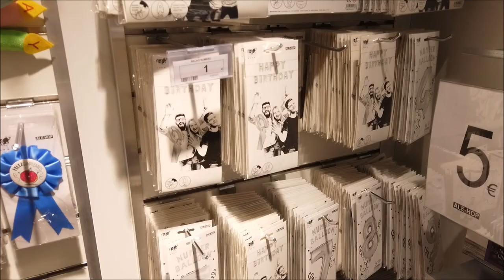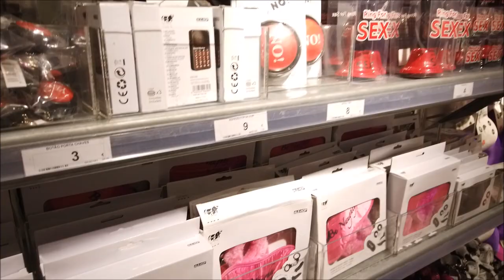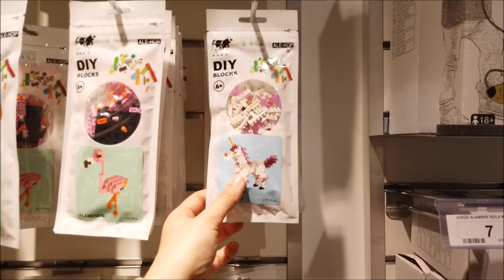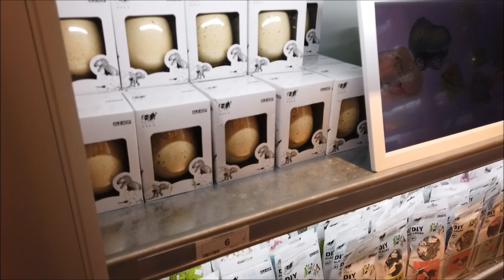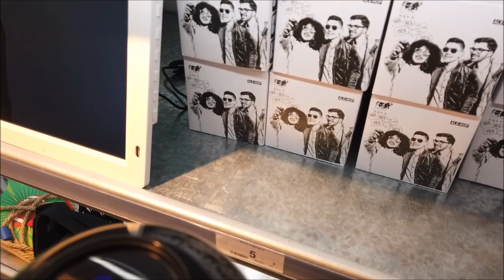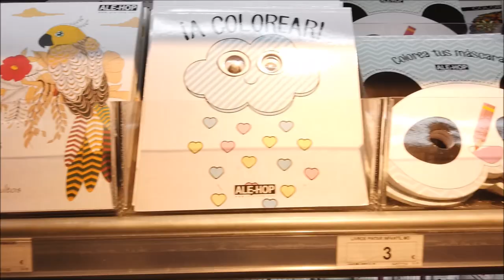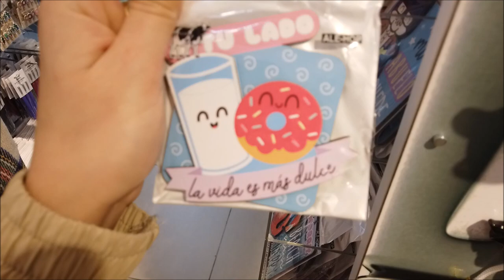LOJA PERFEITA!!! ALE HOP | BUGIGANGAS ACESSÓRIOS E DECORAÇÃO|BARATO SALDOS PORTUGAL 🇵🇹 CRIS FABRES